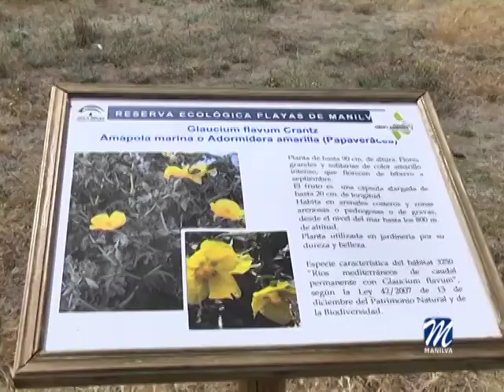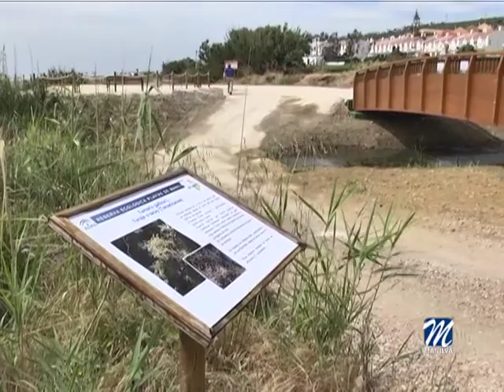TRABAJOS DE MANTENIMIENTO EN LA RESERVA ECOLÓGICA DE MANILVA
La Reserva Ecológica Playas de Manilva es una de las joyas medioambientales con las que cuenta el municipio. Este trayecto paralelo al mar es un lugar único dentro de la provincia.

Dean Tyler Shelton, concejal de Medioambiente es consciente del atractivo y la distinción que tiene el recorrido, por lo que el trabajo y el esmero están siempre puestos al servicio del mantenimiento y la mejora de esta reserva ecológica.

Prácticamente a diario, personal de la delegación, transita por el lugar para comprobar que todo está en perfectas condiciones, agradeciendo la inestimable colaboración ciudadana, que alerta de cualquier anomalía que encuentre.

Y como se trata de naturaleza virgen donde la mano del hombre permanece alejada, hay que realizar trabajos continuos como por ejemplo los que se han llevado a cabo en estos días; saneamiento y limpieza de cañaveral y colocación de vallas de madera protectoras y delimitadoras en salidas y entradas de vehículos.